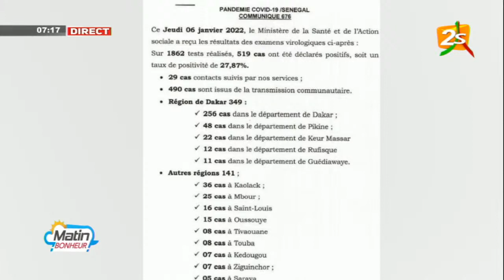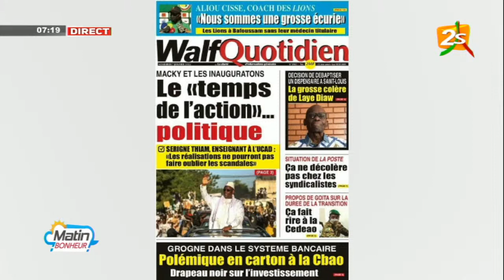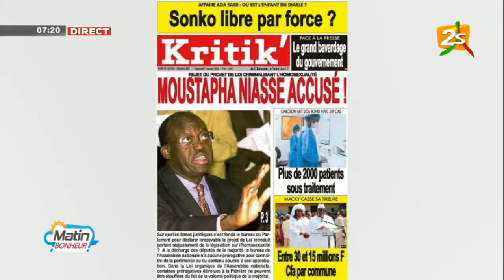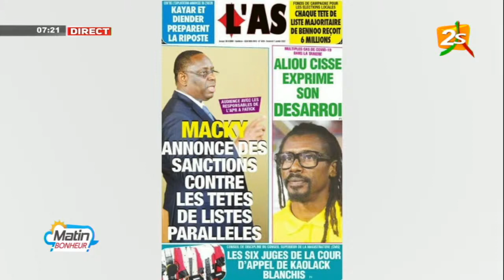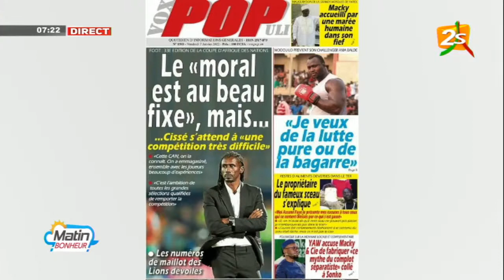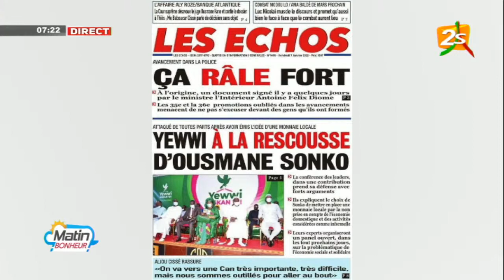🛑ACTU ET REVUE DES TITRES DANS MATINBONHEUR AVEC ASTOUDIONE | VENDREDI 07 JANVIER 2022